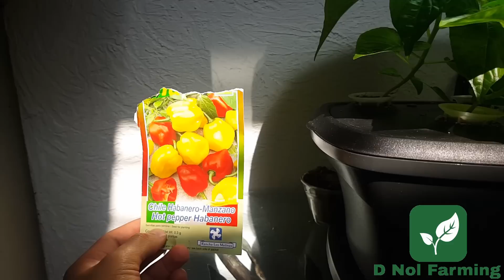HABANERO MANZANO: Siembra Crecimiento y Cuidado Parte 1